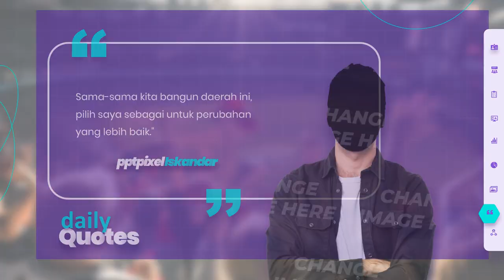Company Profile Presentation